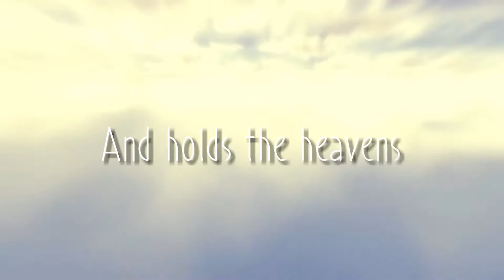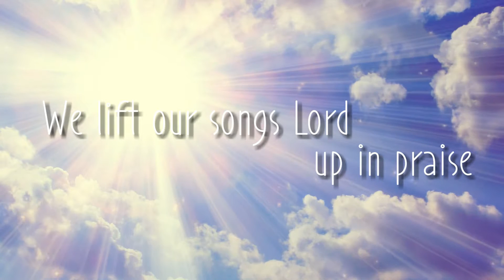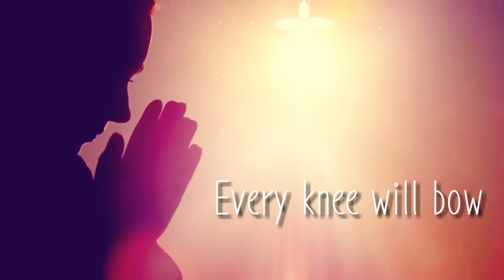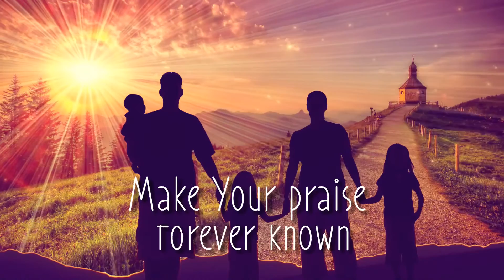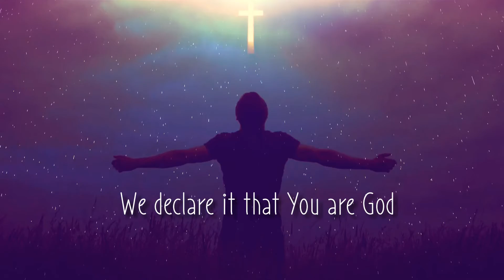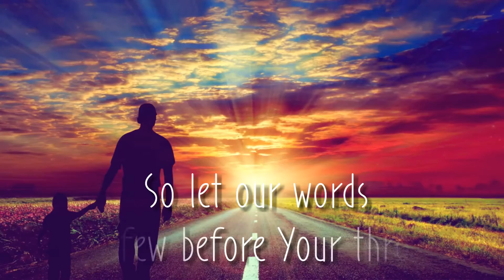Vorkay - Sovereign God (Official Lyric Video)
Vorkay - Sovereign God (Official Lyric Video) New Release 2018

Sovereign God Official Lyrics Video

Song Written by Vorkay & Ian Copeland Green.

Produced by Ian Copeland Green.